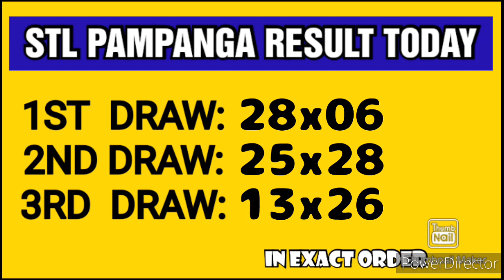STL PAMPANGA RESULT TODAY 3RD DRAW MAY 11, 2023 8PM